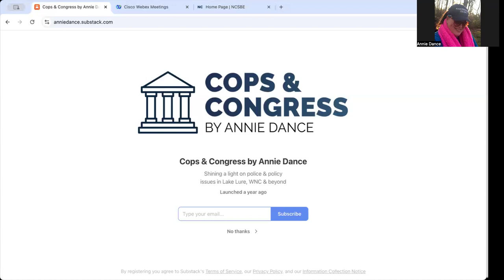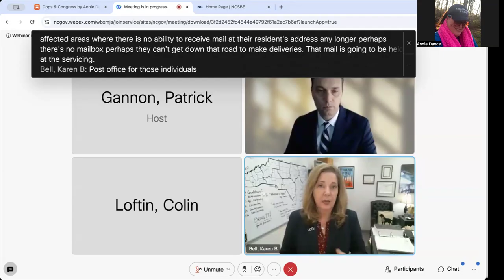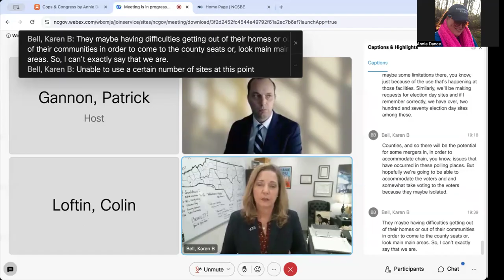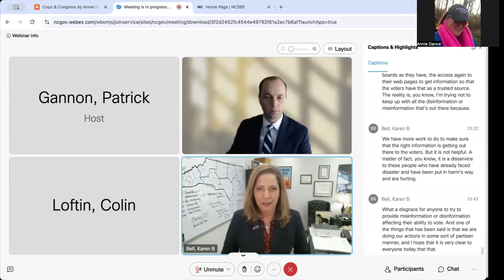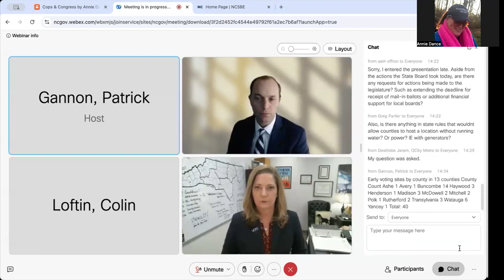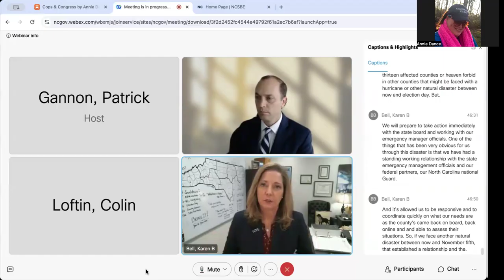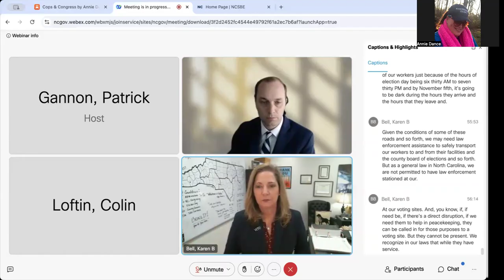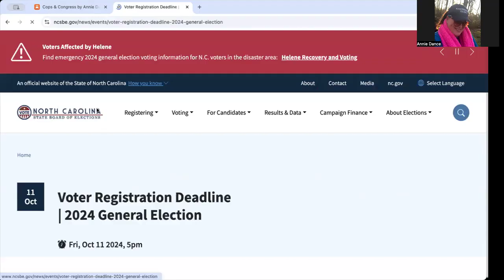Hurricane Helene & voting in WNC - Cops & Congress by Annie Dance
More info.: ncsbe.gov/voting/upcoming-election/helene-recovery-and-voting#press